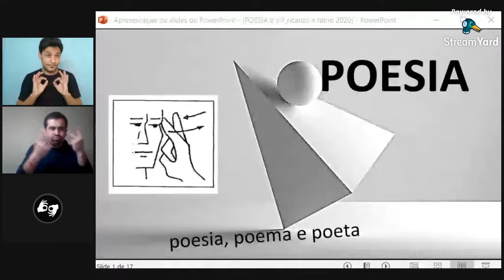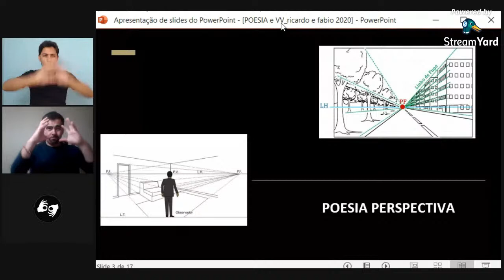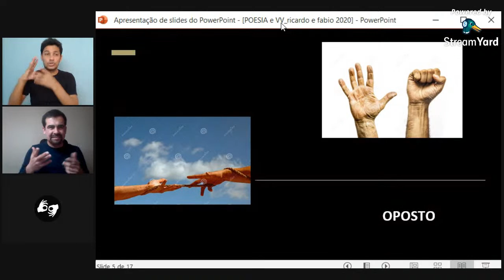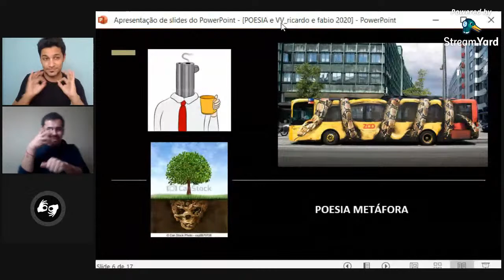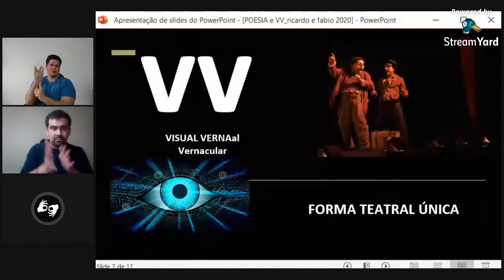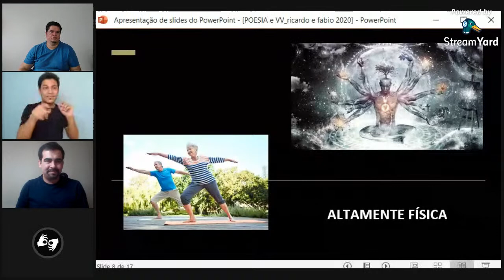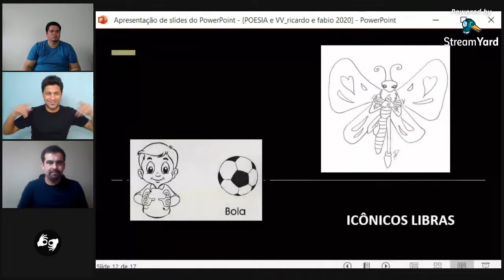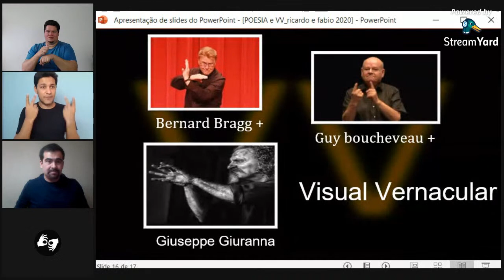Poesía Vernácula Visual en LS